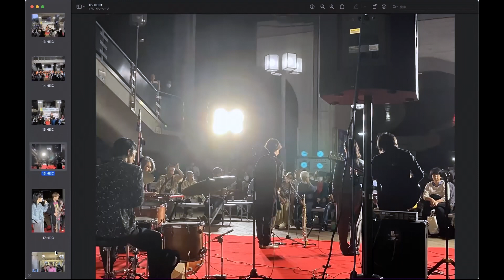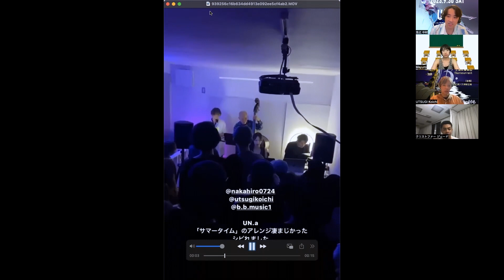BBM Meeting Vol 9